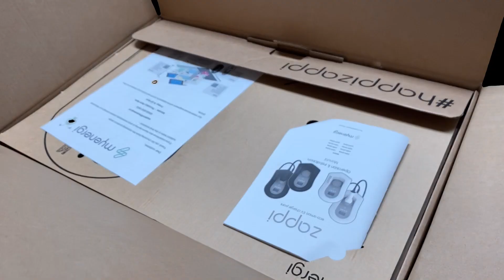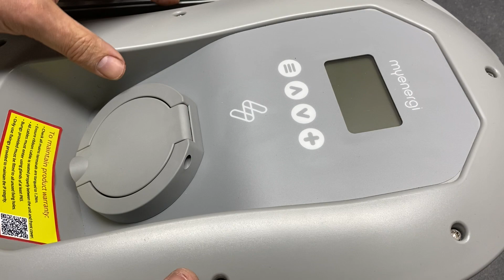Unboxing Myenergi Zappi v2 (Nederlands gesproken)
Dit is de unboxing video voor het slimme ECO laadstation, de Myenergi Zappi v2.
Wat zit er in de doos, en we geven ook nog enkele tips voor de installatie.